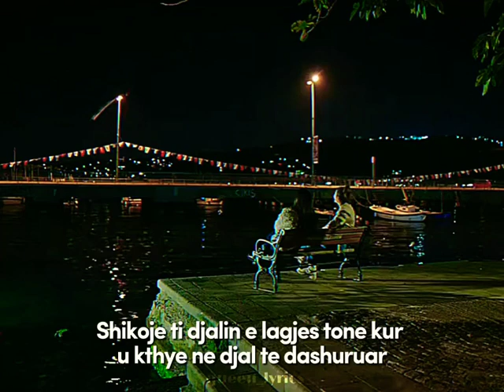fypシ゚viral @Eglisa_lyrics27😂